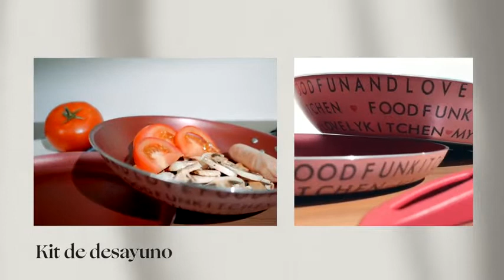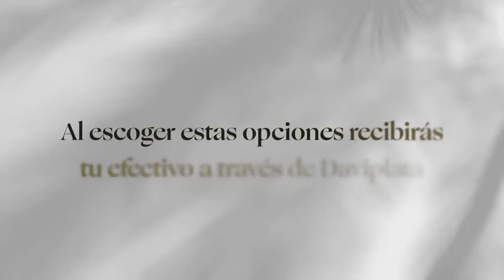Ganamas Campaña 8 2021 Colombia